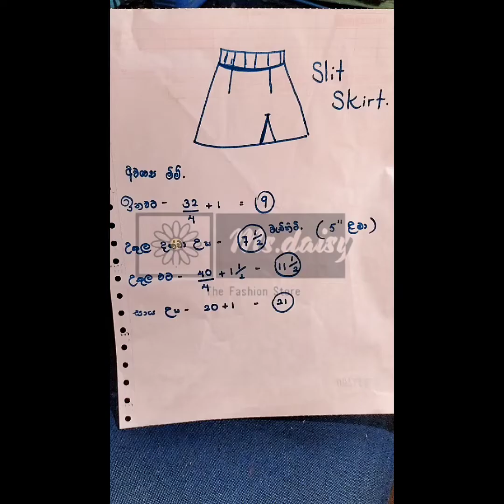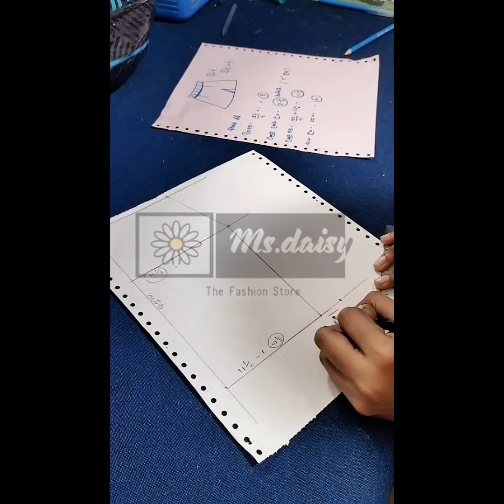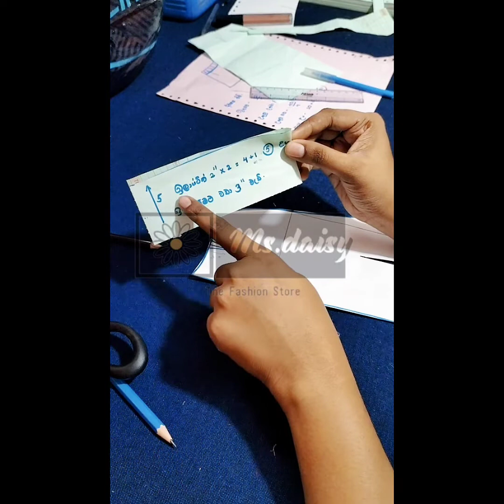ලස්සන slit skirt එකක් මහමුද ?